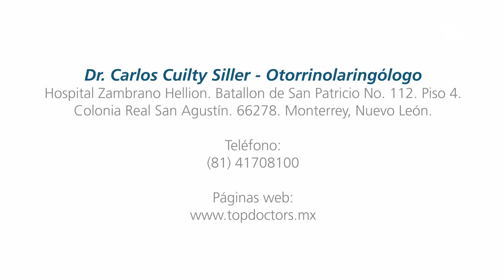Sinusitis - ¿Qué es?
Conoce qué es la sinusitis, a través del Dr. Carlos Cuilty Siller, especialista en otorrinolaringología con más de 30 años de experiencia quien egresó como Médico Cirujano de la Universidad Autónoma de Chihuahua y obtuvo la especialidad en la Universidad Autónoma de Nuevo León (UANL).